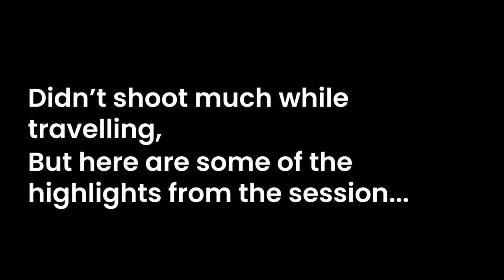Addressing IIM Students | IIM Trichy Vlog | Sandeep Das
About Me:

Hi, my name is Sandeep Das.
On this channel, I talk about how you can have a successful career in FMCG & Consulting. The skill sets required and how you can acquire them!
How to manage your personal finance and a lot more.

I am a business leader and have held leadership positions in FMCG and Consulting.
I have done my MBA from IIM B.
An author of 3 successful books, I've also written 150+ columns for The Times of India, Fortune, Forbes, etc. I am a leading speaker across IITs and IIMs.